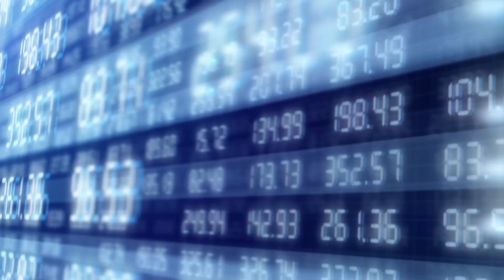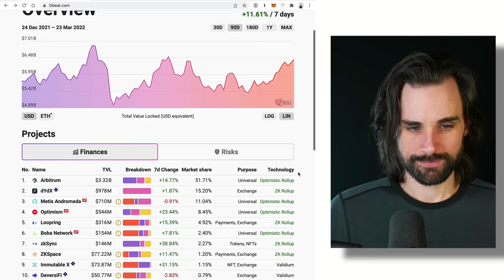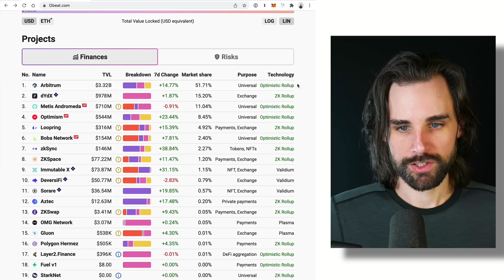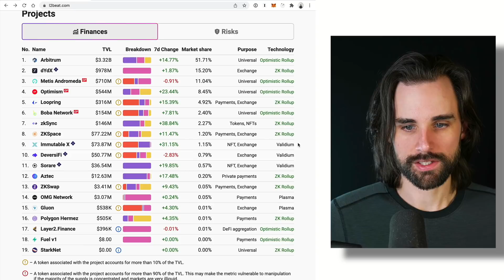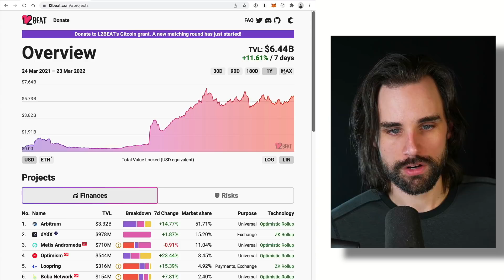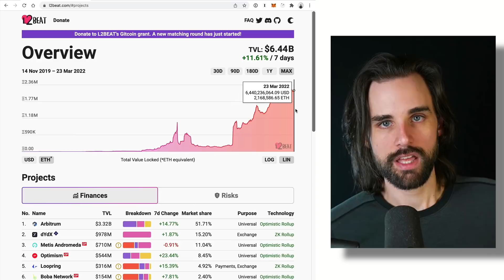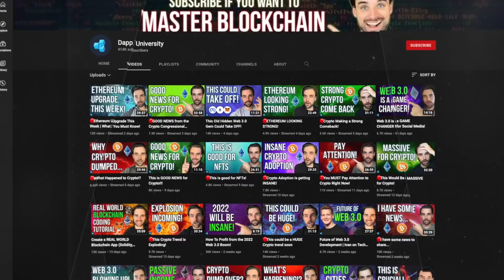The BIG shift happening in Web 3.0 you must understand!